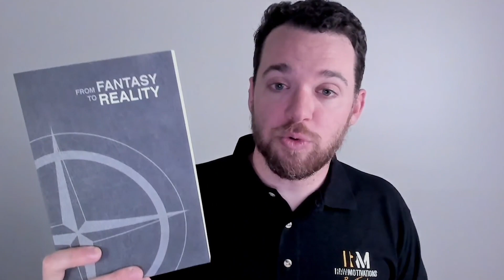Narcissists Mirror your Concerns and Issues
If you're a woman feeling trapped in a toxic relationship and looking for freedom, you've come to the right place. With over 3000+ clients, I've integrated everything I've learned into a comprehensive program designed to help you reclaim your freedom. My goal is to guide you to break free without confronting or trying to fix him. Together, let's rediscover YOU and cultivate your confidence and clarity. To take the next step in your healing journey with me,
If you're a man struggling with narcissistic traits and seeking the path, community, and transformation that I've experienced, I'm here to help - but only if you are serious about investing the time and energy. To begin this journey with me, schedule a session

Tune in to hear the perspective of a self aware narcissist. That’s me - Ben Taylor a narcissist in recovery trying to promote awareness, healing, growth and change. I do that by these videos on here, TikTok, Instagram and Facebook.